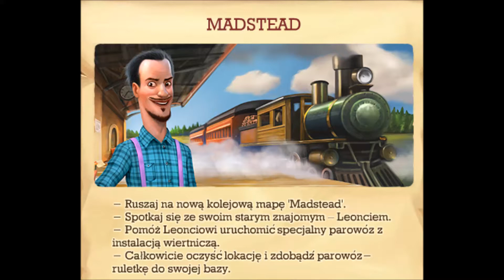MADSTEAD- Poradnik do gry Klondike